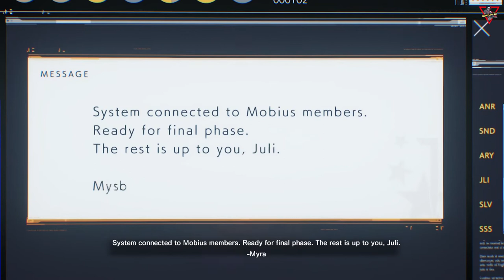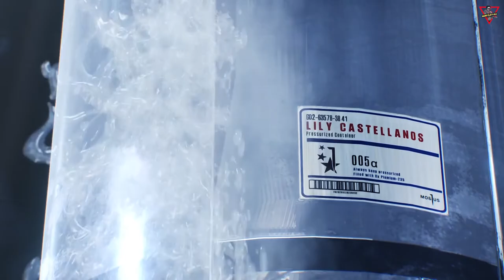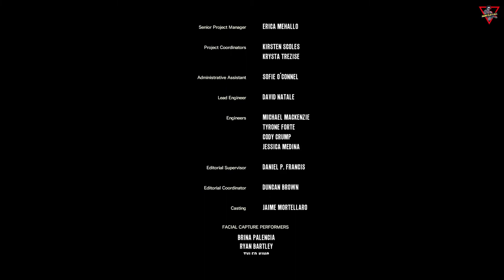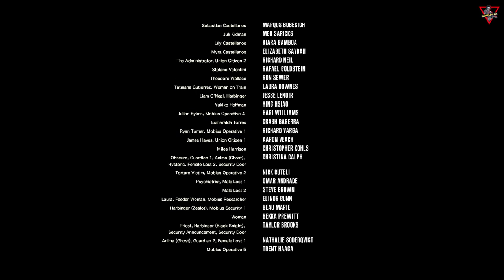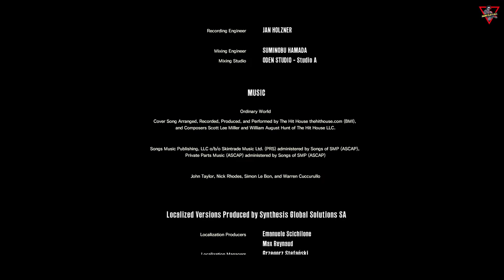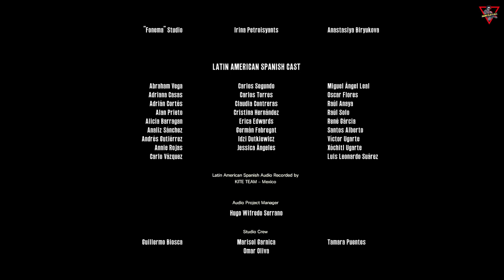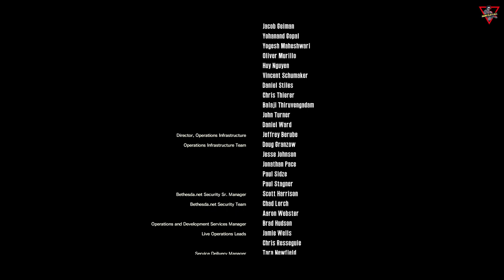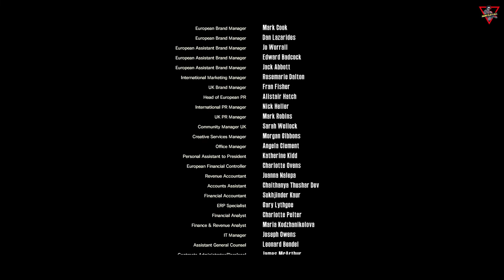The Evil Within 2 [2017] [Episode 10 - Chapter 17] [Lang: En - Sub: En/Ar] مترجم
ذا إيفل ويذ ان 2 مترجم عربي بالكامل [2017] [الحلقة 10 - الفصل 17]

بعد ثلاث سنوات من الأحداث التي وقعت في مستشفى "بيكون" للأمراض النفسية، غادر "سيباستيان كاستيانوس" قسم شرطة مدينة "كريمسون" وما زالت تلك التجربة في "بيكون" تطارده، بالاضافة إلى اختفاء زوجته "مايرا"، ووفاة ابنته "ليلي" في حريق منزلهم. تواصلت معه شريكته السابقة "جولي كيدمان" وهي عميلة لـ "موبيوس"، وكشفت له أن "ليلي" لا تزال على قيد الحياة منذ أن زيّفت "موبيوس" وفاتها. والآن تحتاج "موبيوس" إلى مساعدة "سيباستيان" في إنقاذ "ليلي". تم إحضار "سيباستيان" إلى منشأة "موبيوس" السرية ليلتقي بالمسؤول، والذي وضّح بأن "ليلي" تمّ استخدامها كنواة لنظام "ستيم" جديد لمحاكاة مدينة تُسمّى "يونيون". ومنذ مدّة، فقدت "موبيوس" الاتصال بعملائها الذين بداخل "يونيون"و بـ "ليلي"، ولم يعد لديهم الآن أي سيطرة على "ستيم". يوافق "سيباستيان" على مَضَض على مساعدة "موبيوس" حتى تتاح له فرصة الدخول في "ستيم" وإنقاذ "ليلي".